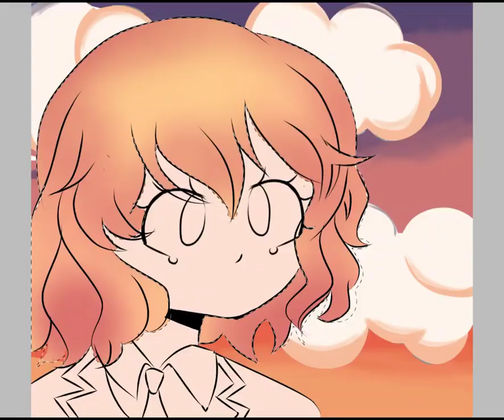倉橋 陽菜乃 ,暗殺教室 - Speedpaint